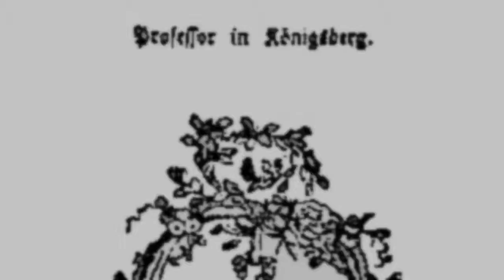trump will complete the system of german idealism: garish remix